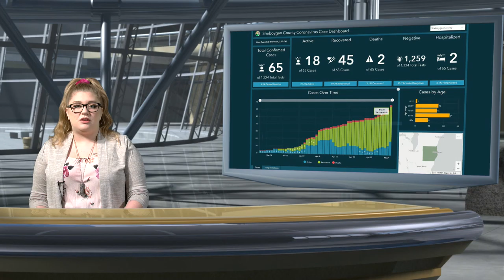CNR 05072020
Sheboygan news digest, May 7, 2020.